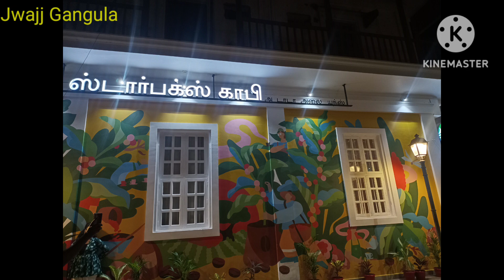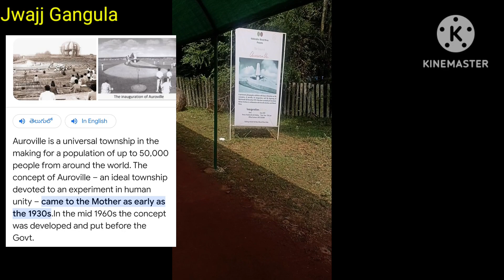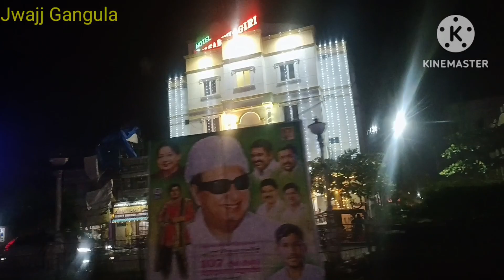weekend @pondicherry 😃 Had a blast ☺️ beach ⛱️ 🏖️